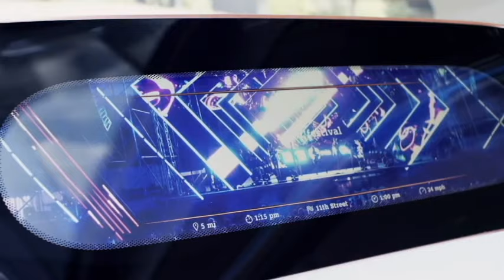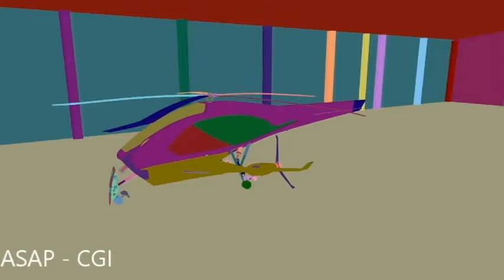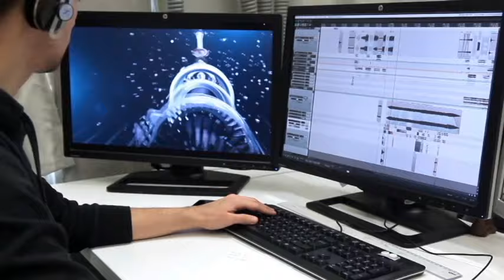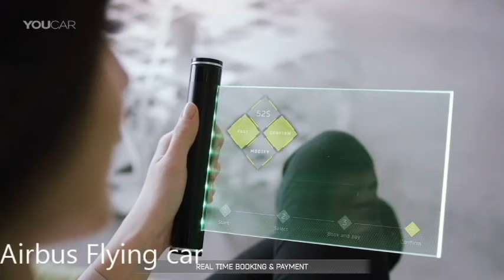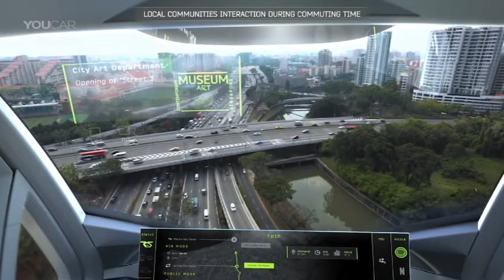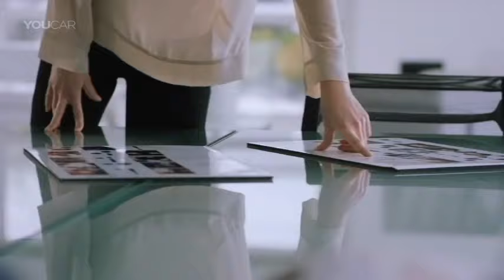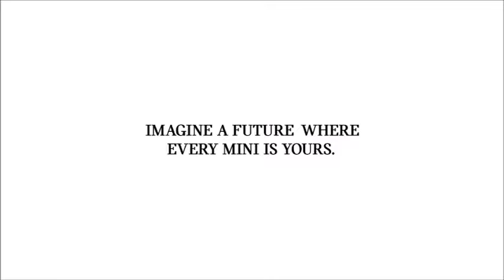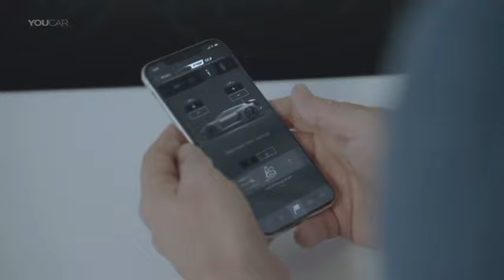Top future transportation part 2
Top 10 future transportation part 2

Credits, Sources and Attributions:

SMART VISION EQ FORTWO
Designed as a part of the presentation of the SmartCity of 2030, is fully electric, autonomous and it is designed exclusively for future car sharing systems.

VOLKSWAGEN SEDRIC
This unmanned taxi can be called by pushing a button on a special key holder. The car will arrive and automatically take its new client to the right destination.

ASAP
designed and created with CGI technology by four Digital Designer students at ISD Valenciennes, is a hybrid vehicle that combines elements of a helicopter and a small plane.

TOYOTA FV2
The famous Japanese company Toyota showed this futuristic single-seat car project at the Geneva Motor Show in the year 2014. The main feature of this vehicle is that it does not have steering wheel or pedals.

AIRBUS FLYING CAR
The company Airbus presented its idea of a flying taxi which was developed in collaboration with the ItalDesing team. This vehicle has a modular design that allows it both to fly and go on roads like a normal car.

RENAULT FLOAT
The Chinese student Yunchen Cai won a competition organized by Renault with this car design. According to the young designer, in the future the ball-shaped float vehicles will fly above the ground using magnetic levitation.

MINI VISION NEXT 100
 It also has an augmented reality system that displays the route and the ideal way to go. This vehicle can operate autonomously, but it also comes with a steering wheel.

Mercedes Silver Arrow
Published on Sep 12, 2018. Mercedes-Benz' new concept car, the Silver Arrow, pays homage to the W125, one of its greatest race cars. The futuristic interior includes a curved panoramic dash that provides a 3D map for navigation and a display for in-car racing games

Audi_PB18_e-tron
The Audi PB18 e-tron is a 2-door hatchback electric supercar concept developed by a division of the German automaker Audi AG, Audi Sport GmbH and introduced in 2018. The name "PB18" refers to the 2018 Pebble Beach Automotive Week in Monterey, California, where the PB18 e-tron debuted.[1][2] There are currently no plans to put the PB18 into production.